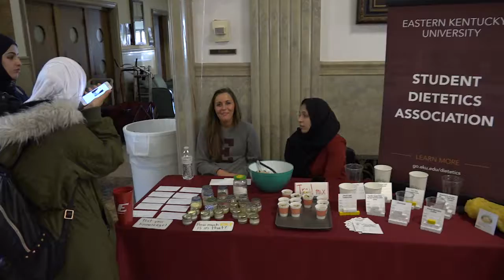EKU Health Fair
Lance Gaither reports on the EKU Health fair in the Keen Johnson building on March 27.